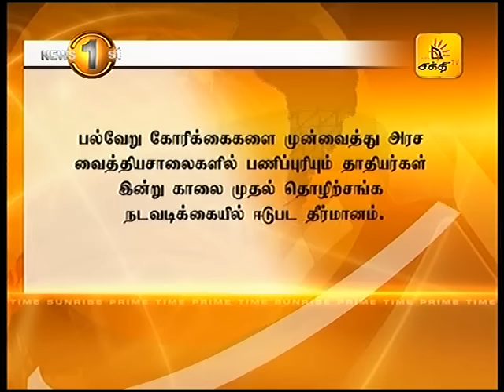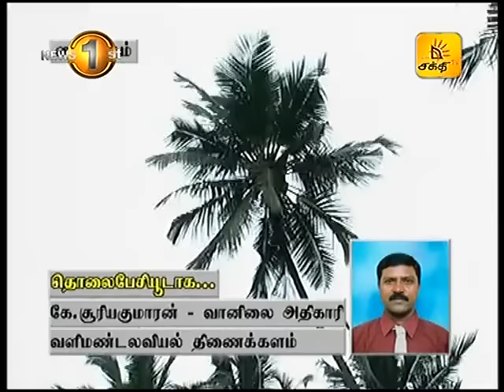News1st Prime Time News Sunrise Shakthi TV 13th March 2017